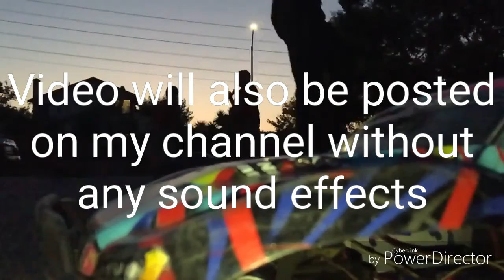RC Car Bashing in SLOW MOTION (without sound effects)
This is the exact same video that I previously posted but just without sound effects